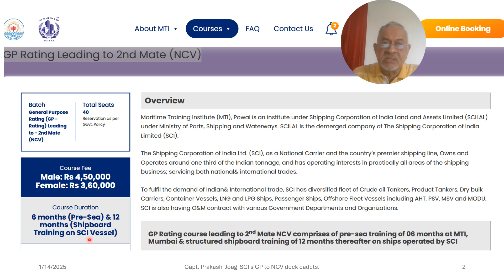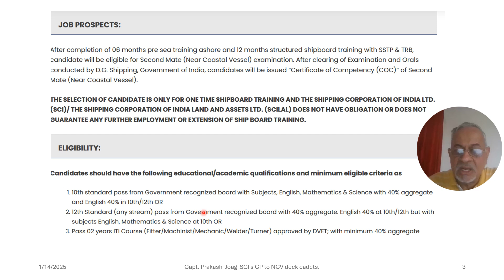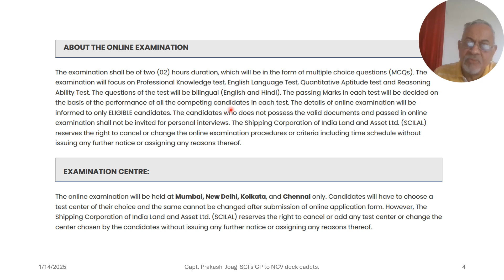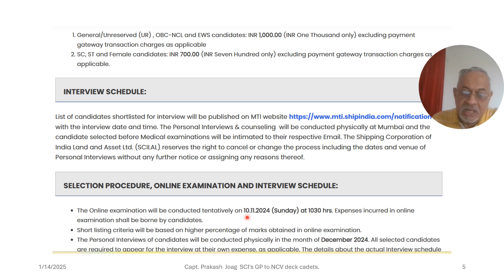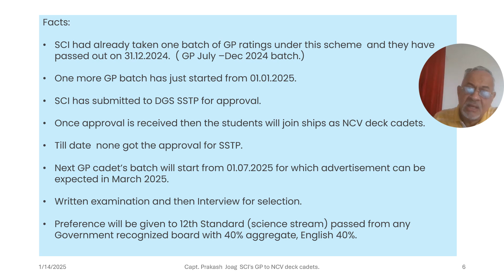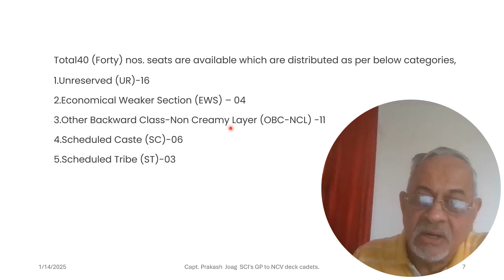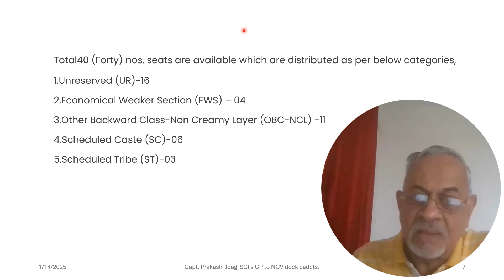SCI's GP rating to NCV deck cadets training scheme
SCI's GP rating to NCV deck cadets training scheme. SCI will post GP ratings trained in their Institute as NCV deck cadet with SSTP approved by DGS for 12 months and then the ratings can appear for the NCV NWKO examination and then become officers to work on coastal ships..